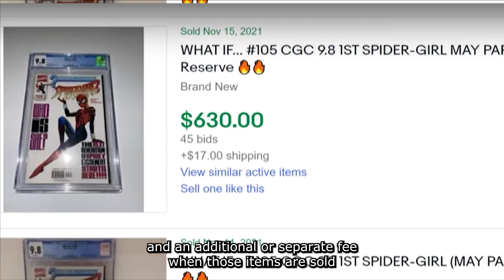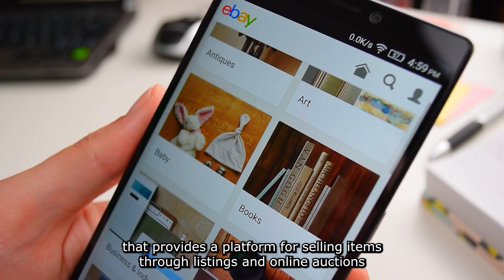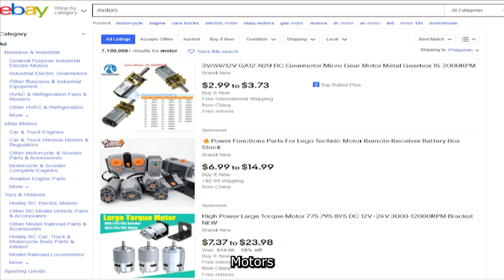NEW EBAY- HOW EBAY WORKS : HOW TO CREATE EBAY ACCOUNT